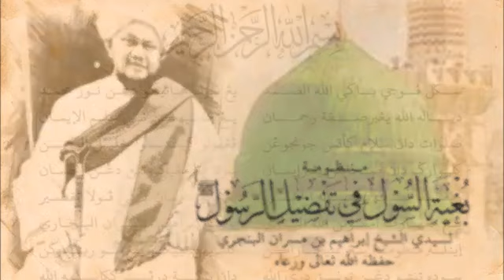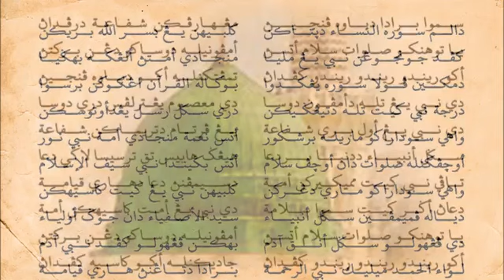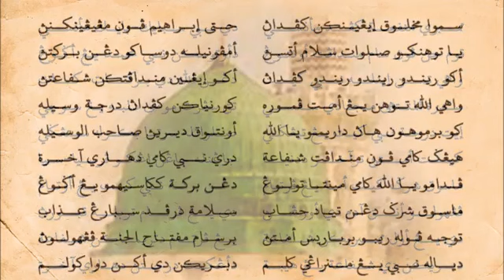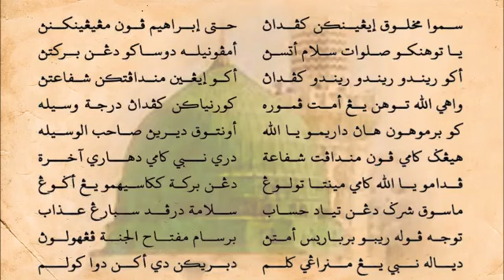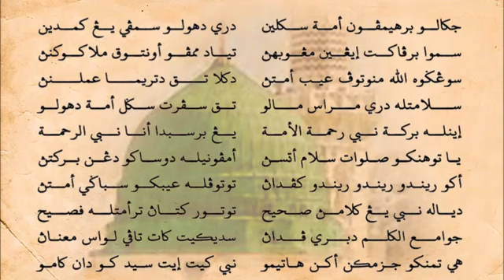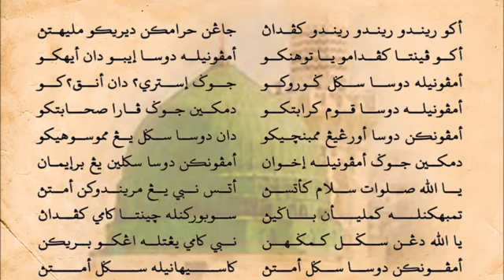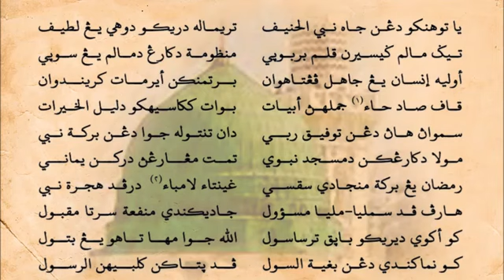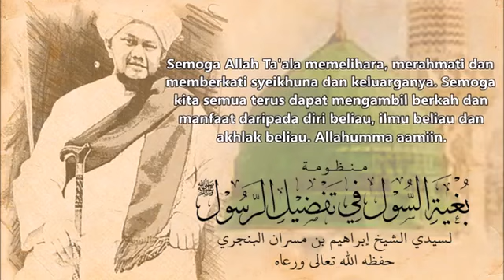❤ MANZUMAH BUGHYATISSUL FI TAFDHILIRRASUL ﷺ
MANZUMAH BUGHYATIS SUL FI TAFDHILIR RASUL

    بغية السول في تفضيل الرسول صلى الله عليه وسلم

Nazam kelebihan Rasulullah ﷺ dan kelebihan ummatnya dengan Bahasa Melayu. Karya syeikhuna Tuan Guru Syeikh Ibrahim Masran Al-Banjari hafizahullahu ta'ala.

منظومة في تفضيل الرسول صلى الله عليه وسلم باللغة الملايوية المسماة بغية السول
نظمها شيخنا العالم الجليل سيدي الشيخ إبراهيم مسران البنجري حفظه الله تعالى ونفعنا به ومتعنا بطول عمره. آمين

اللهم صل وسلم على سيدنا محمد وعلى آله وصحبه أجمعين

Jom sama-sama kita alunkan nazam ini dan kita hayati isi kandungannya.

Sila ke FB page Pustaka Darul Banjari untuk dapatkan kitab

Sila Follow FB Pondok Ledang & Pondok Sedenak untuk ikuti perkembangan terkini